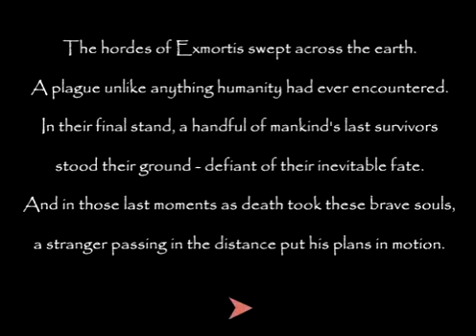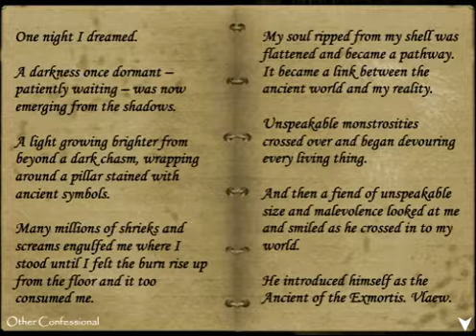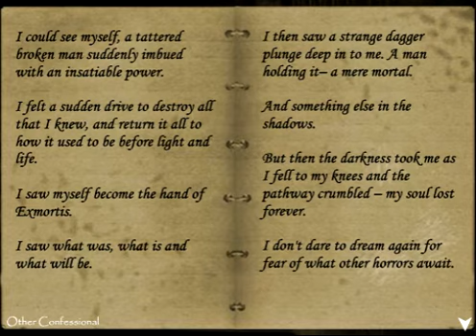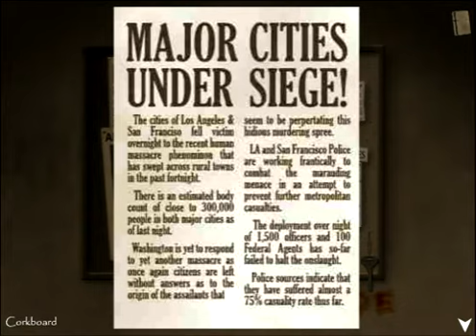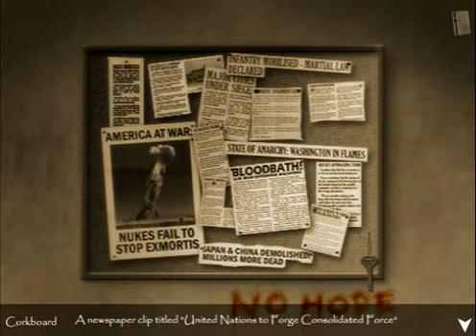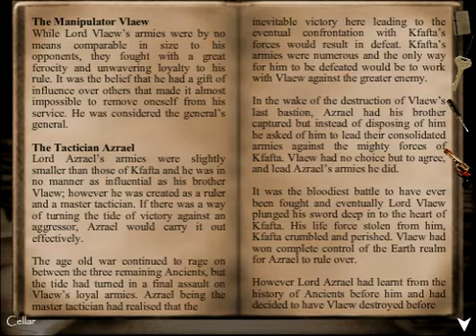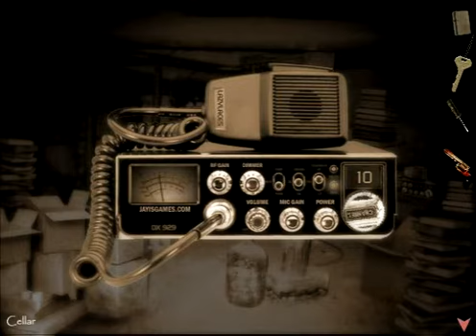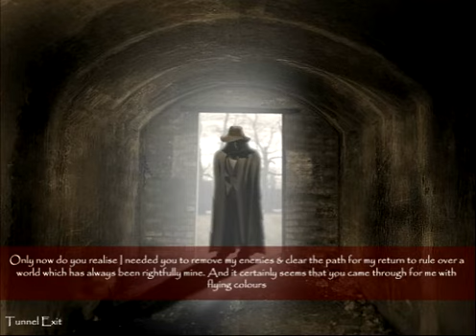Exmortis 2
The second game in the trilogy. Exmortis has spread across the world, killing billions and billions of people in their massacre. Mr Hanny lone survivor trying to find a way to stop Exmortis before it kills him and any remaining humans left on earth.